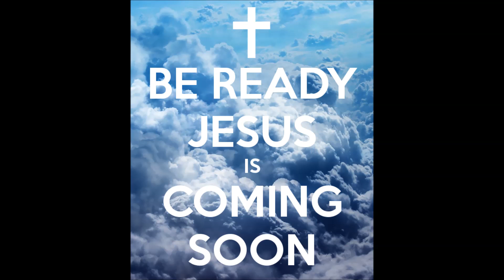La Chorale Les Theophiles Eglise de Dieu Rue du Centre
La Chorale Les Theophiles